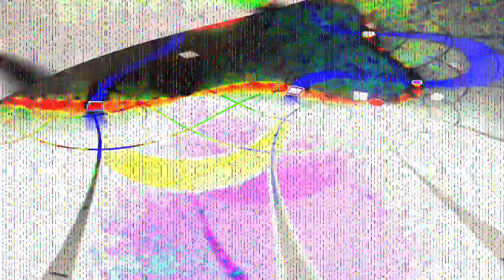[EPILEPSY WARNING] Movie 24 02 08 04h36m29s